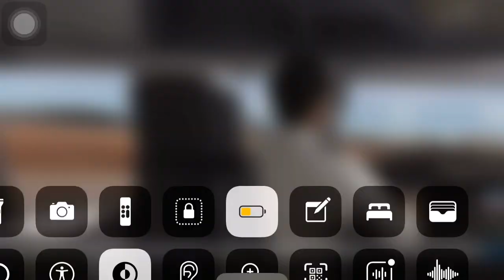Brandon plays RFS New Update Today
New update for RFS and they put humans in the plane